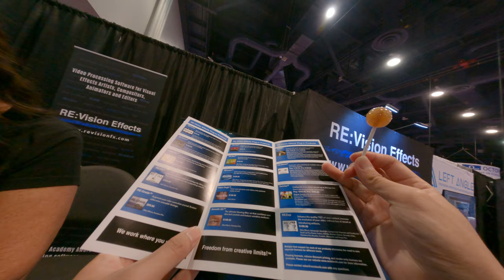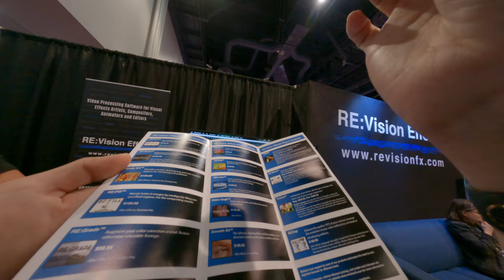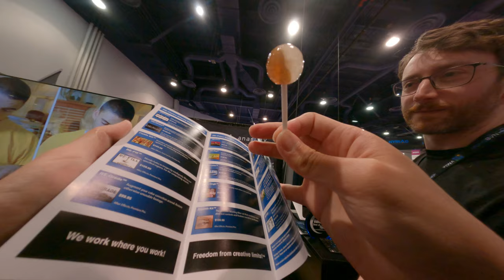If fax fixing software plugging the game deflicker or all kinds of correction in post 1